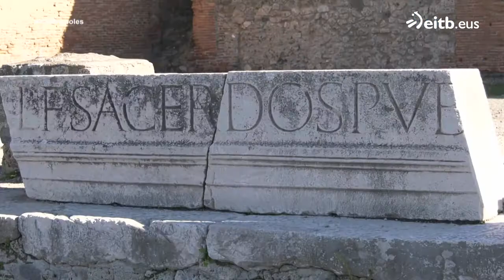Curiosidades y tesoros de Pompeya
Elisa Cuenca, Fundadora de Cantiere Giovani, lleva 21 años viviendo en Nápoles. Junto a ella, hemos conocido la famosa ciudad romana Pompeya.